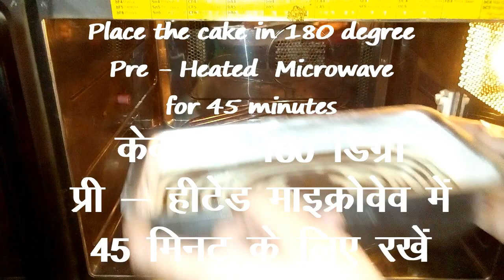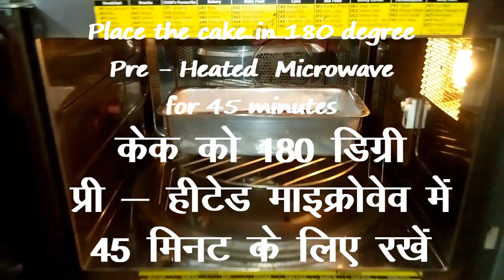Zebra Cake | Spongy Tea Time Cake | Marble Cake Recipe | Quick Cake Design | Eggless Sponge Cake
Today's recipe made by combining chocolate and vanilla batter in the mould 'Eggless Zebra Cake'. The batter is mixed in such way that there are two distinct colors clearly visible overlapping each other. It is made from  evening snacks and several reasons. This recipe is so simple and easy to make at home, which is made with roughly mixture two cake batter. Lets make this yummy Zebra Cake Recipe in this video.